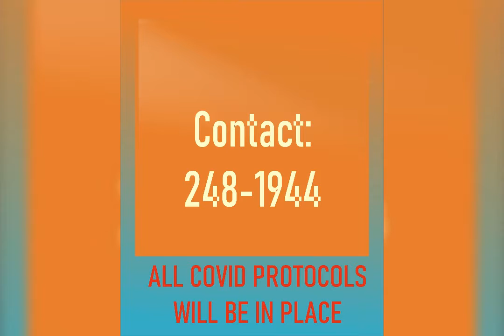Waterford Flea Market 2021/06/26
Video from Darling Sweet Treats